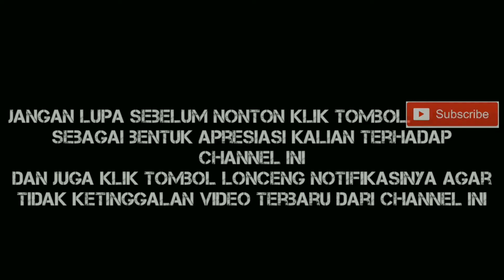Debat Pendukung Capres RI 2019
Ikut meramaikan pesta demokrasi.

Tonton sampai habis dan kemudian tinggalkan like jika suka dan jangan lupa beri komentar agar channel ini menjadi lebih baik lagi. Share jika memang konten ini bermanfaat 😂